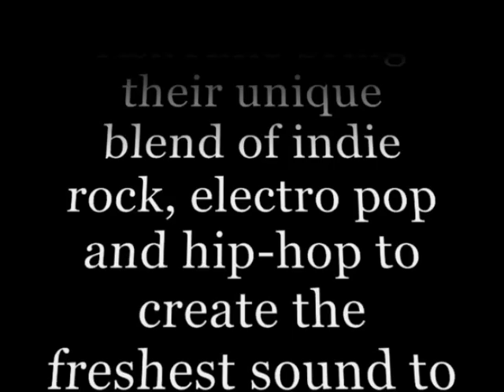Awkward Love - Ask Alfie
Support Your Local Talent